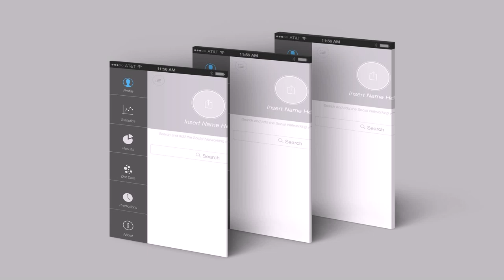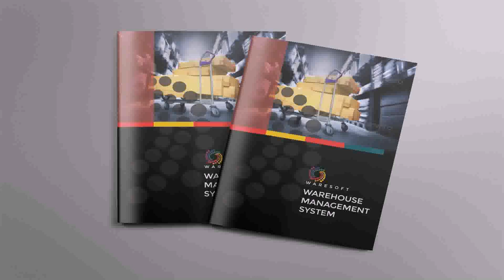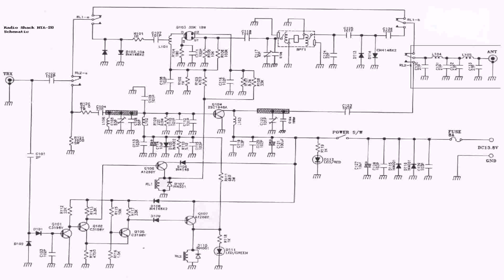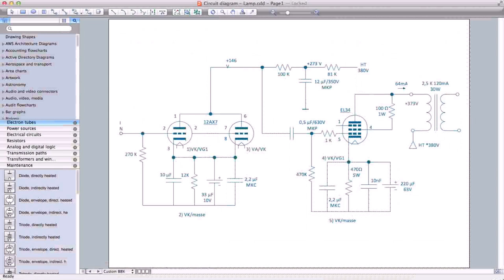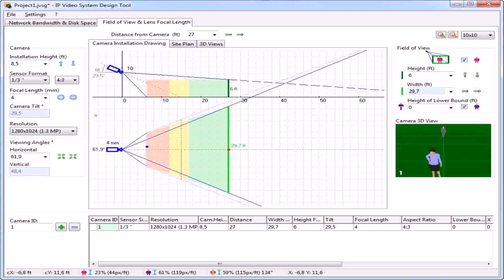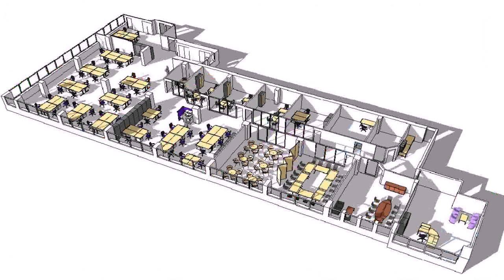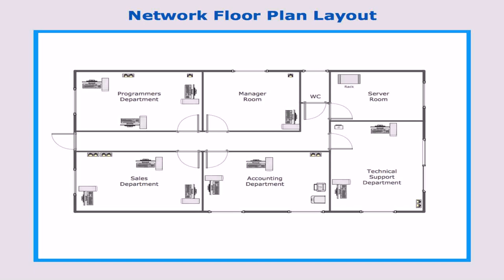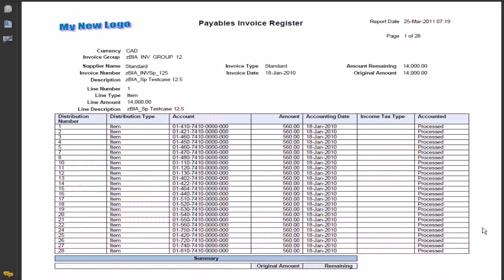Warehouse Design Layout Pdf (see description) (see description)